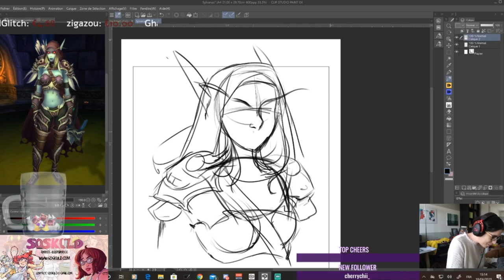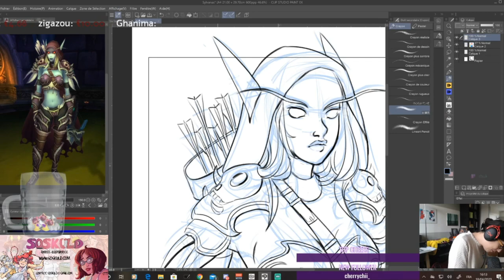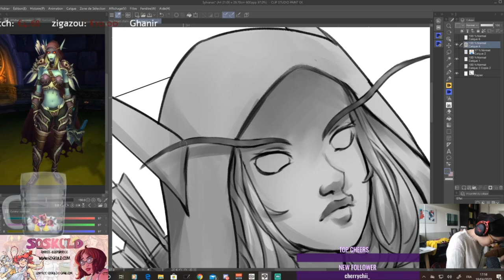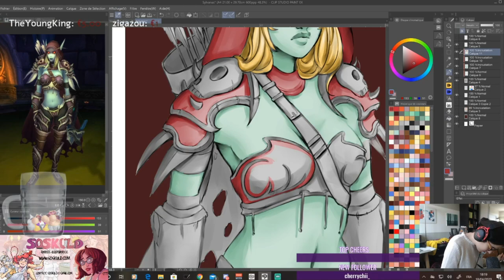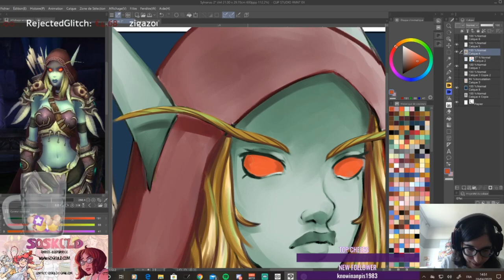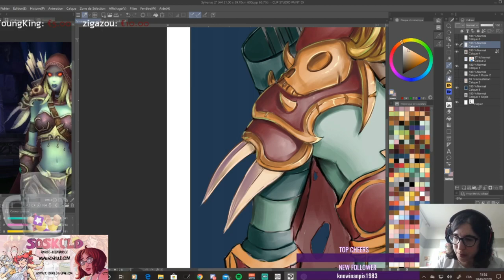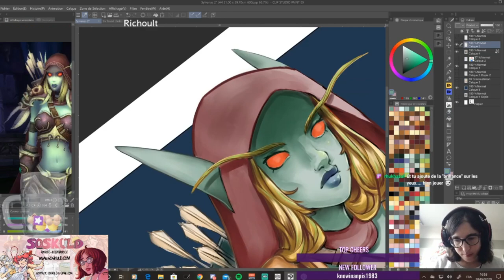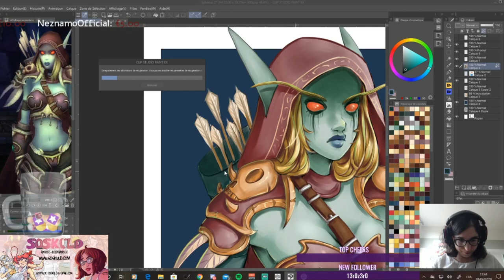Sylvanas Windrunner Timelapse on Clip Studio Paint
Voici une toute nouvelle timelapse . il s'agit du fanart de Sylvanas Coursevent issue du jeu WorldofWarcraft. Je l'ai réalisées sous ClipStudioPaint à l'occasion du SixFanartsChallenge.
La vidéo est tirée de mon stream sur ma chaîne Twitch

Le temps de réalisation réel est d'environ 7h.